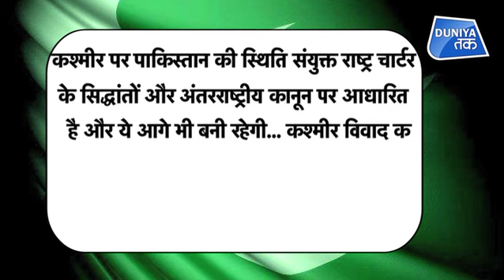POK के बहाने PAK के निशाने पर RAJNATH !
पाकिस्तान के विदेश मंत्री शाह महमूद कुरैशी ने रक्षा मंत्री राजनाथ सिंह के इस बयान की आलोचना की है जिसमें उन्होंने कहा था कि पाकिस्तान के साथ बातचीत केवल गुलाम कश्मीर के मसले पर ही की जाएगी... पाकिस्तानी विदेश मंत्री ने कहा हमने भारत के रक्षा मंत्री राजनाथ सिंह का बयान देखा है... ये बताता है कि कश्मीर को लेकर भारत ने जो फैसला लिया है उसके बाद वे खुद को कठिन स्थिति में पा रहा है...

Pakistan Foreign Minister Shah Mahmood Qureshi has criticised as "irresponsible" and "unfortunate" Defence Minister Rajnath Singh's remarks that India has always adhered to its "no first use policy on nuclear weapons but what happens in the future will depend on circumstances.